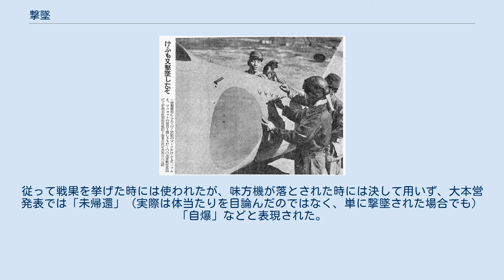撃墜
愛機の零戦に、撃墜数を記録する日本軍の飛行士 日本軍の零戦を撃墜するアメリカ軍を描いた絵 撃墜（げきつい）は、飛行中の航空機を攻撃し、墜落もしくは不時着に至らせること。
大きな損傷を与えながらも墜落に至らなかった場合は「撃破」と表現される。
戦闘の当事者同士が用いる場合、敵機を落とした場合は「撃墜」「撃墜する（した）」、味方が落とされた場合は「被撃墜」「撃墜される（された）」と表現される。
 戦争状態にある場合、ある国にとって交戦相手国ないしその同盟国に所属する軍用機ないし民間機を撃墜する場合がある。
ただし、戦時国際法では慣習的に空戦法規があるとされ、非軍用機は交戦権が認められず、どのような敵対行為も禁止されている。
また、戦争ではなくても内戦状態にある場合、ゲリラないしテロリストが航空機を地対空ミサイルなどで撃墜することも少なくない。
 特殊な例 撃墜の定義次第では見解が分かれる可能性もあるが、空対空戦闘用の武器を一切持っていない航空機が敵機を撃墜するという例も存在する。
実際にあったものとして、湾岸戦争においてアメリカのEF-111がイラクのミラージュF1に見つかり、攻撃の回避と離脱を図り地形追随飛行を行なっていた際に、その能力を持たないミラージュF1は追跡に失敗して地面に激突している。
これはマニューバーキルという形で、EF-111による公式な戦果として扱われている。
 軍事訓練の際に、誤って仮想敵機として飛行していたり、標的を曳航していたりした航空機を誤射し撃墜する場合である。
 このような事例は滅多に発生していないが、1995年11月22日に日本海沖訓練空域でACM訓練中の航空自衛隊小松基地第303飛行隊所属のF-15Jが、誤って敵役のF-15Jに向けてAIM-9 サイドワインダーミサイルを誤射してしまい、敵役のF-15Jが誤撃墜される事故が発生した。
これは、自衛隊が初めて撃墜した有人航空機、かつ、全F-15で唯一空対空戦闘で撃墜された記録でもある。
 翌年1996年6月4日には、リムパック96に派遣されていた護衛艦「ゆうぎり」が、アメリカ海軍の標的曳航機A-6 イントルーダーをCIWSで撃墜する事故が発生している。
 上記の2つの事故では乗員は無事救助されている。
 領空侵犯とは、一国の領空に他国の航空機が許可なく侵入することであるが、これを受けて警告射撃や強制着陸、撃墜などの対抗措置が講じられる。
相手が非武装の民間機の場合、撃墜を敢行した国は国際的な非難を浴びることになる。
 たとえば、1983年にソビエト連邦が樺太（サハリン）上空を飛行していたボーイング747を撃墜した大韓航空機撃墜事件において、自国民が犠牲となった韓国・日本・アメリカなどの西側諸国では政府による公式な抗議だけでなく、ソ連製品の不買運動など市民による抗議運動が起こった。
アメリカではソ連の国営航空会社であるアエロフロート航空機の乗り入れが無期限停止となった。
 また、戦闘地域に派遣されていた軍艦による民間機撃墜の例もある。
1988年のイラン航空655便撃墜事件では、ホルムズ海峡に派遣されていたアメリカ海軍のミサイル巡洋艦「ヴィンセンス」が、イラン航空のエアバスA300B2を戦闘機と誤認しミサイルで撃墜し国際問題となった。
 報道では、自国の軍隊が敵機を攻撃により墜落せしめたことを派手に形容したもの。
従って戦果を挙げた時には使われたが、味方機が落とされた時には決して用いず、大本営発表では「未帰還」（実際は体当たりを目論んだのではなく、単に撃墜された場合でも）「自爆」などと表現された。
 転じて異性を口説き落とすことなど、日常生活での「戦果」を意味するスラング。